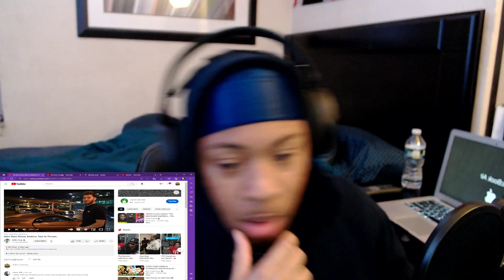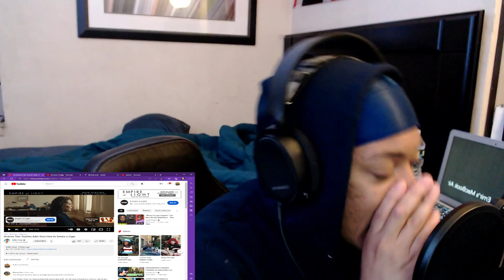Adin Ross Meets Andrew Tate For The First Time *REACTION*